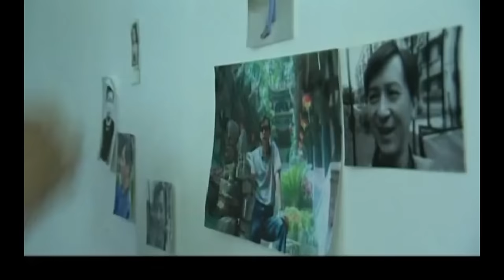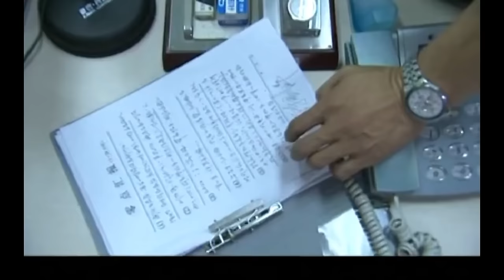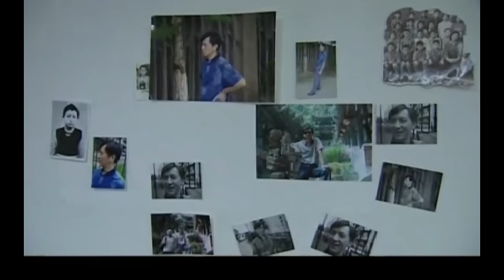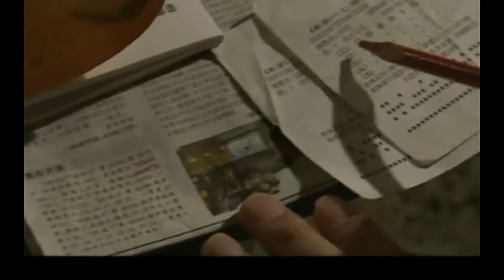【掃黑懸疑劇】大劫案21|公安部掃黑第一搶劫大案，4000名刑警在西南都城開啟絕命大追捕，真實案件改編（《公訴》雷漢，李虎城，曹克難）